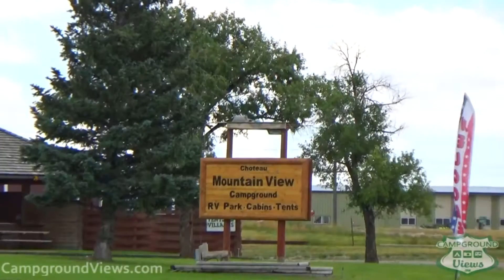Choteau Mountain View Campground Choteau Montana - CampgroundViews.com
Choteau Mountain View Campground in Choteau Montana offers 20 tent sites and 49 full hookup RV sites as well as 3 small cabins. In the main building, campers can access washers and dryers, a newly updated shower/bathroom facility, a game room, Internet lounge and eventually a gift shop that will also have RV and camping supplies and basic grocery items.

The park is located just outside the small town of Choteau with its rural feel and farming community style. The RV sites are huge with a series of large pull thrus that can allow groups to line up nose to tail. In addition there are backins and standard pull thrus. Gravel roads and natural grass/ plants set the tone. A small playground is also available.